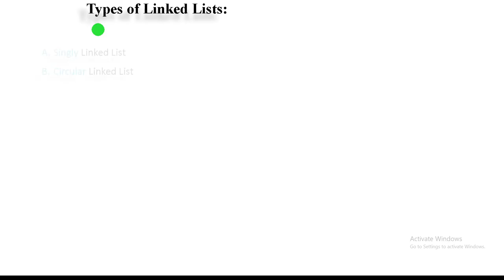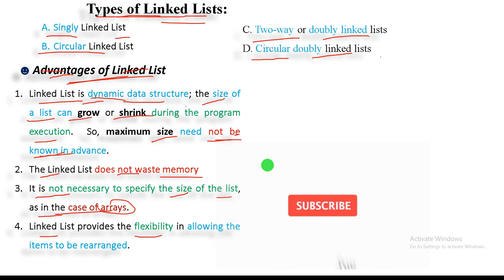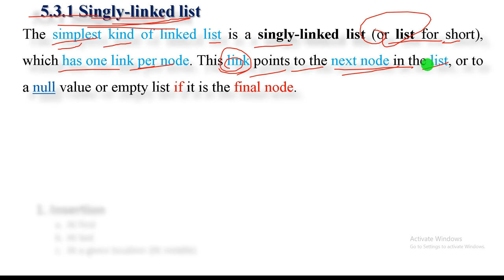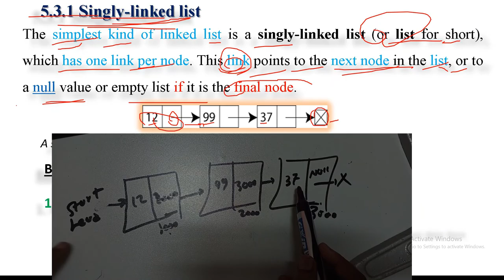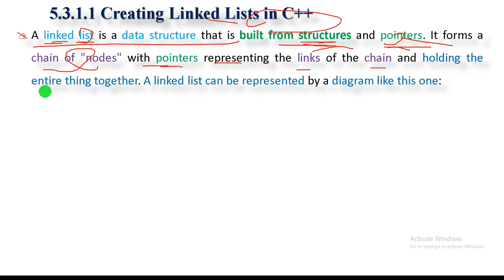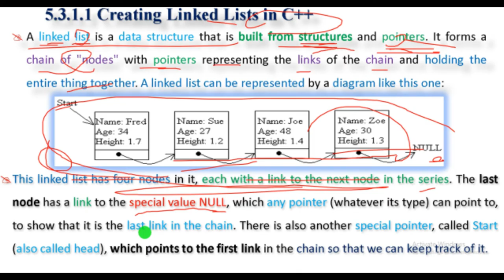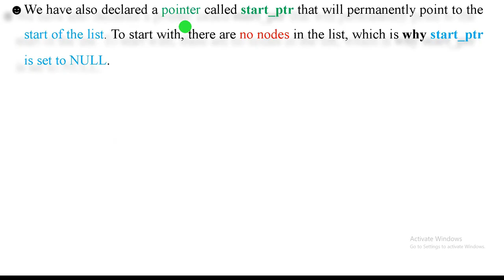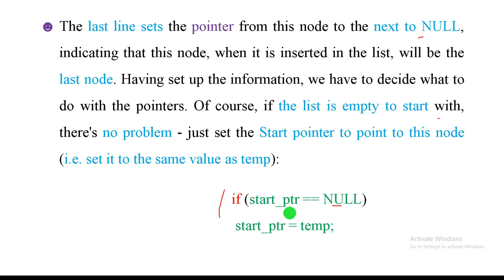Linked Lists in data structure በአማረኛ/ in Amharic with examples part #2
Linked Lists in data structure
Queue
Stack